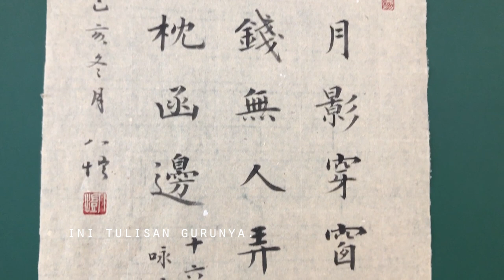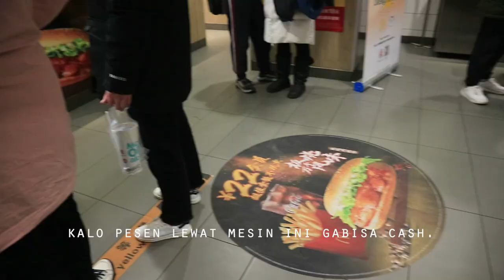BEIJING UNION UNIVERSITY CAMPUS TOUR, MCD BUBBLE TEA! - VLOGMAS04 | Clara Zhang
Hi!
Hari ini mau kasih liat kalian kampus tempat aku belajar di Beijing!
Udara disini tambah dingin btw, jadi makin malas untuk aktifitas apapun hahaha
Sampai jumpa besok!

//VIDEO EDITING//
Video : Canon M10 - iPhone 8+
Editor : Premiere Pro CC